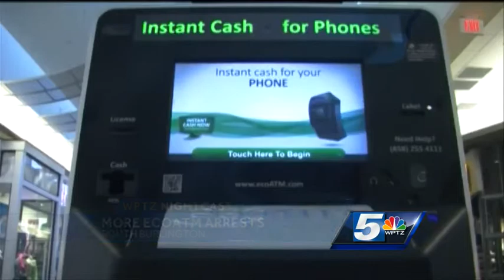Police: Instant cash for phones proves tempting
Police said the theft of stolen electronics is becoming an epidemic, and they said the enticement of getting quick cash for those devices is not helping.